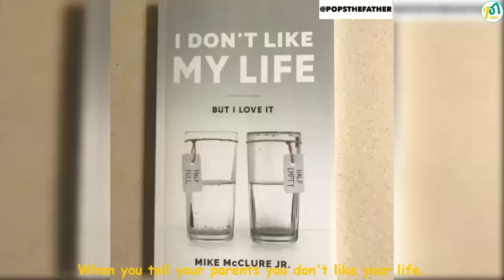Best Haha Davis (Big Fella) Instagram Compilation - Vine Planet✔